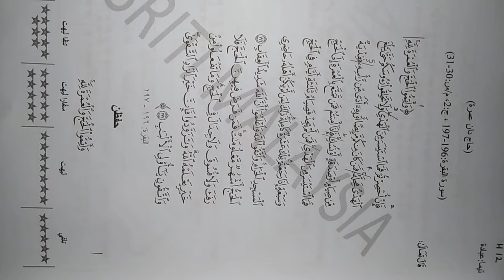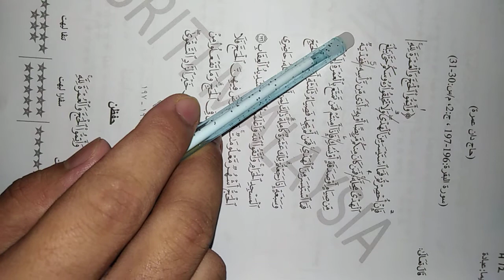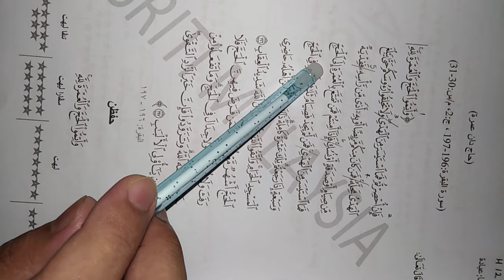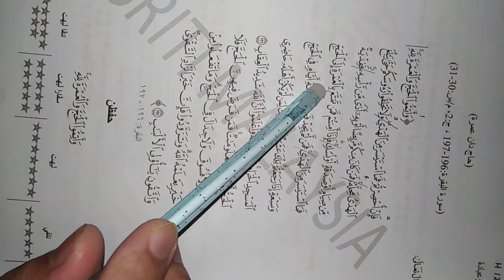TQS 5 AL-GHAZALI (28 APRIL 2021)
*TQS 5 AL-GHAZALI*
*28 APRIL 2021*

📌HAFAZAN 12
📌Surah Al-Baqarah
📌Ayat 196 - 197 (Potongan ke 5 dan 6)
📌Buku TQS muka surat 81